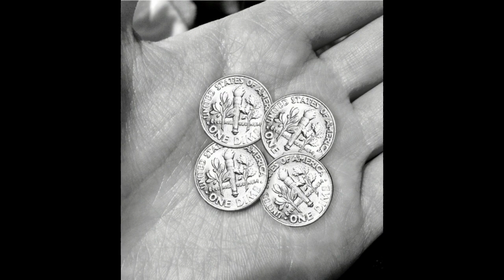Nevermind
Cover of the song written and performed by Kenny Wayne Shepherd.

Lucky Dimes 2020.
Gergely Boronyák - vocals
Gábor Zombori - guitar
Antal Hőnig - bass
Márton Gáspár - drums